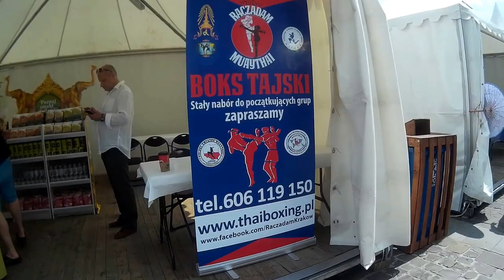Thai Festival - Krakow 2016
Thai Festival 2016 w Krakowie.
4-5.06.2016